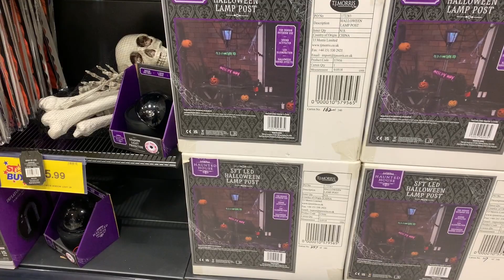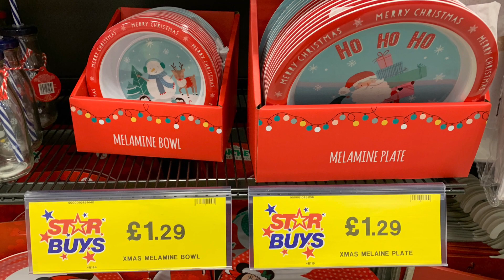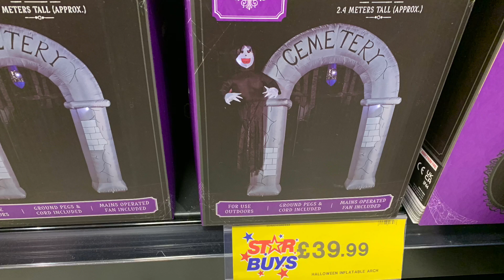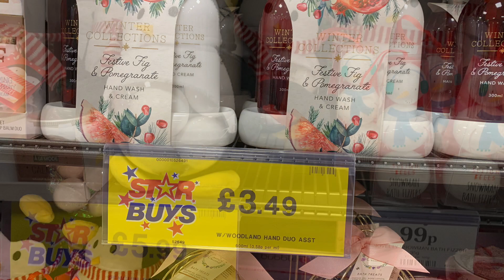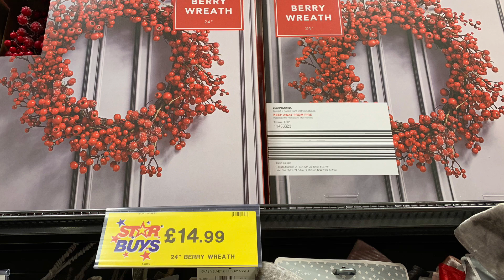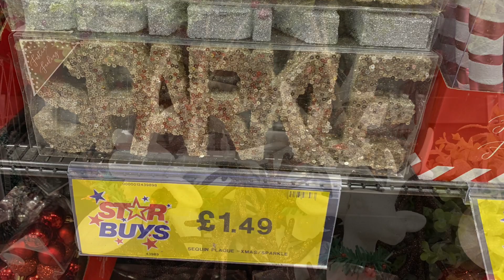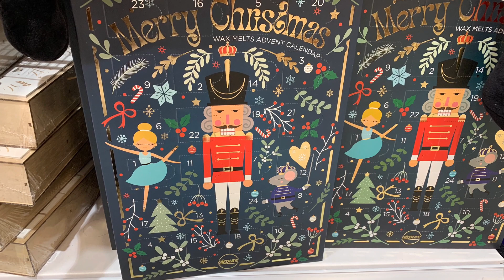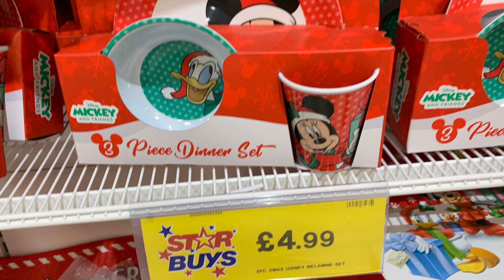Home Bargains Autumn/ Winter collections 2022